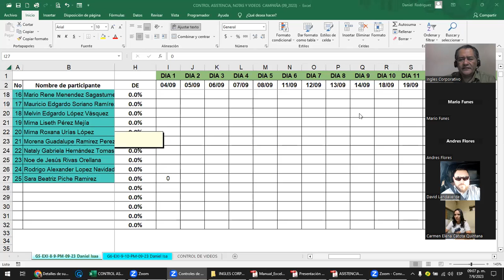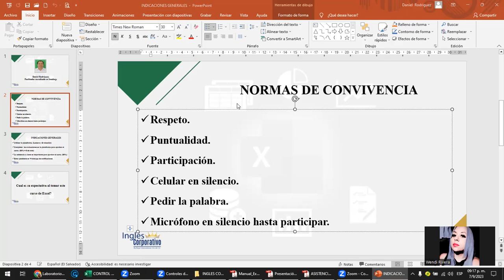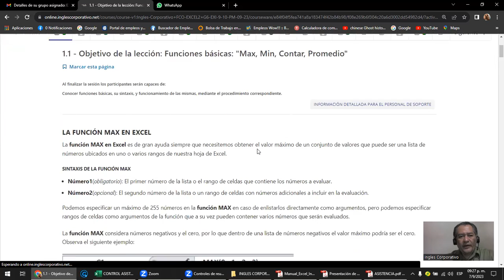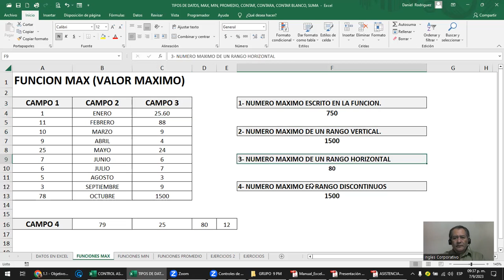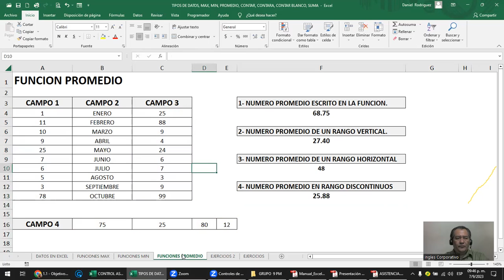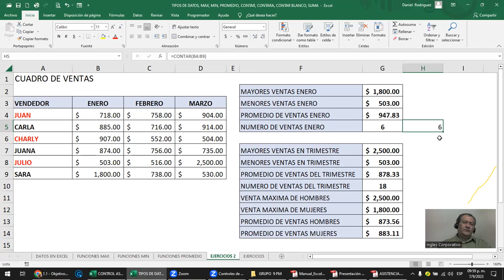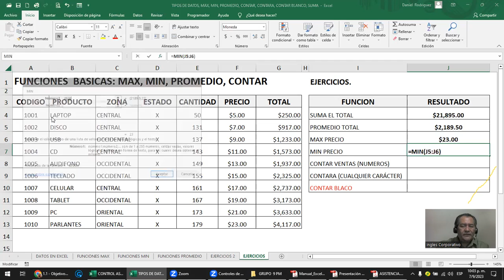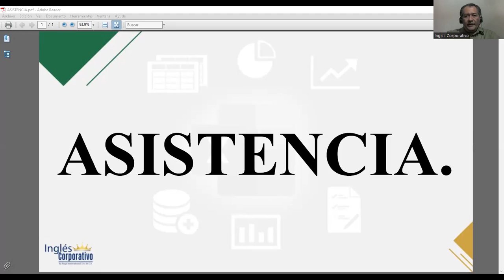Sesión 1 - 7-09-2023 - IC29811-0022-2023- Rodríguez - Funciones Básicas